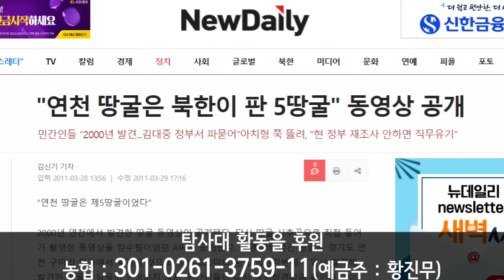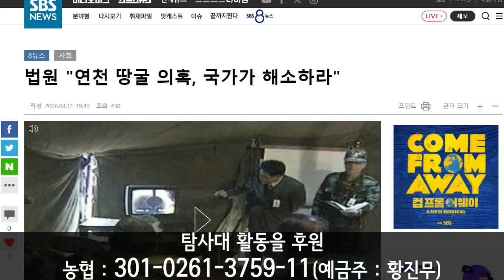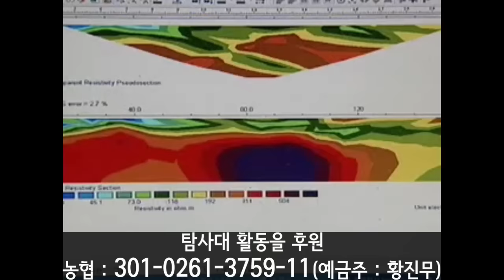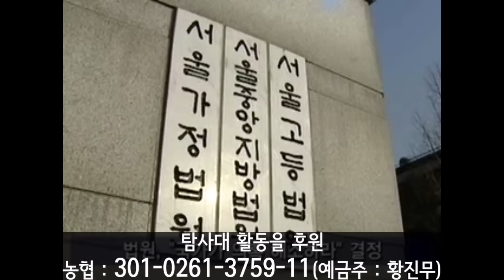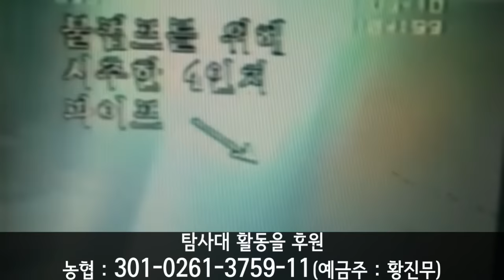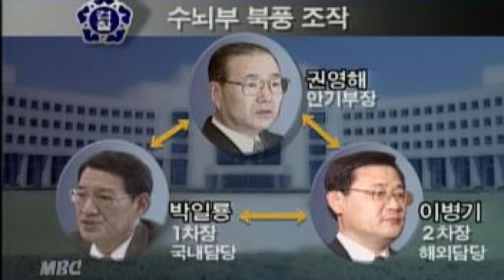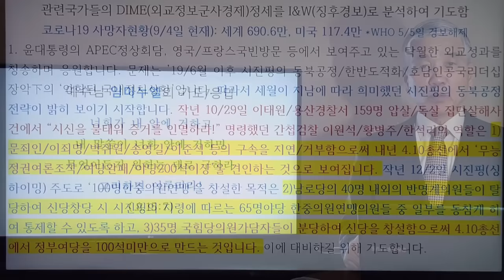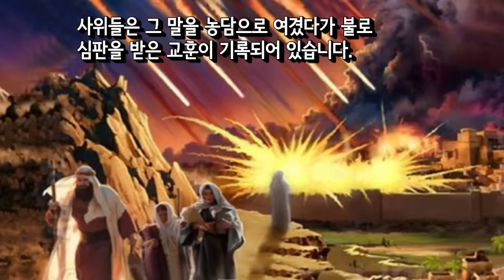그 대통령때 덮여진 연천 제5땅굴